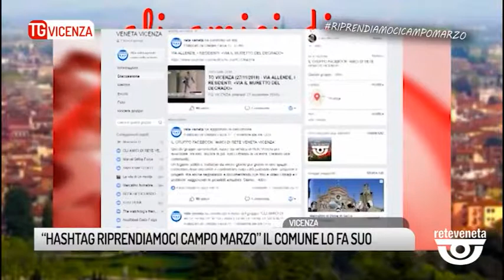TG VICENZA (04/06/2019) - “HASHTAG RIPRENDIAMOCI CAMPO MARZO” IL COMUNE LO FA SUO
TG VICENZA (martedì 4 giugno 2019) - “Hashtag riprendiamoci campo marzo”  lanciato dal Prefetto Signoriello di Vicenza in occasione della festa della repubblica del 2 giugno e rilanciato dalla nostra emittente ai vicentini non si esaurisce con la celebrazione ma diventa il nuovo mantra dell'amministrazione che vuole andare oltre all'emergenza della cronaca.
“Hashtag riprendiamoci campo marzo”  ma come riprendere il polmone verde della città, la porta d'ingresso al centro. Piccole  grandi iniziativi sono già state messe in atto
I vicentini dal canto loro, sentiti al microfono di Rete Veneta, qualche idea all'amministrazione l'hanno lanciata
“Hashtag riprendiamoci campo marzo” e se la riconquista passasse proprio attraverso nuovi locali pubblici